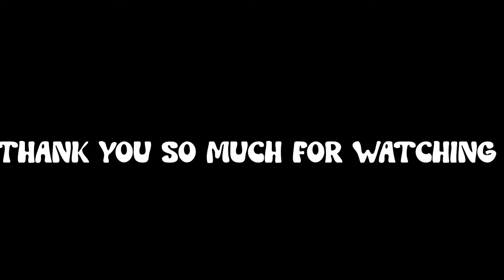ખેતરમાં લાગી આગ બધાં ઘઉં રાખ થઈ ગયા | Khedut | Mitul Patel Gabbar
👑🔥 MITUL PATEL GABBAR 🔥👑

       મિત્રો, બધા ભેગા મળીને દરેકના દિલ સુધી પહોંચવા નો પ્રયત્ન કરીએ 😍

➡️ અમારી આ ચેનલ માં નવી Update જોવા મળશે 👍

         👑🔥 MITUL PATEL GABBAR 🔥👑

surapura dham bholad
surapura dham bholad live
shree surapura dham bholad bhal
surapura dham bholad bhal
surapura dada bholad
surapura dada bholad live
surapura dada bholad live program
bholad surapura dada
surapura dham bhakti amrut
surapura dada bholad history
danbha bapu bholad
surapura dada
surapura dada na dakla
surapura dada bhakti amrut
surapura dada status
surapura dham bholad itihas
surapura dham bholad history
સુરાપુરાધામ ભોળાદ ઇતિહાસ
સુરાપુરા ધામ ભોળાદ (ભાલ)
સુરાપુરા ધામ ભોળાદ સ્ટેટસ
સુરાપુરા ધામ ભોળાદ
સુરાપુરા ધામ ભોળાદ ઈતિહાસ
સુરાપુરા ધામ ભોળાદ કોન્ટેક
દાદા એ આપ્યા દર્શન સુરાપુરા ધામ ભોળાદ
સુરાપુરા ધામ ભોળાદ નો 900 વર્ષ જુનો ઈતિહાસ
સુરાપુરધામ દારૂ
ભોળાદ કેવી રીતે જવું
ભોળાદ માં દાદા ના દર્શન
દાદા બાપુ ઇન્ટરવ્યૂ
દનભા બાપુ કોન્ટેક
દાનભા બાપુ ઇન્ટરવ્યૂ
દાનભા બાપુશ્રીનો ઇન્ટરવ્યૂ
ગુજરાતી
વીર રાજાજી